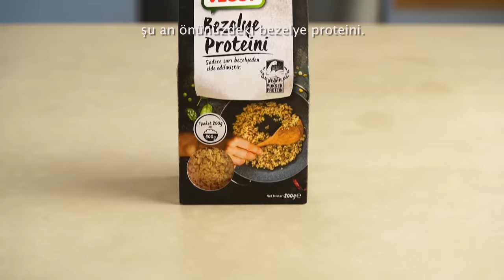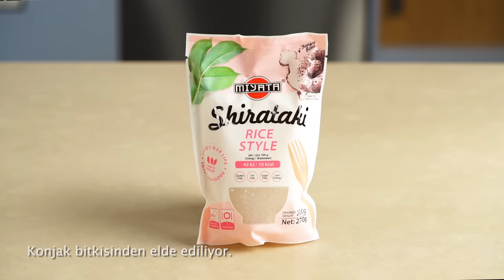TADIM VAR 😋🍴 Mutfakta Sık Kullanılmayan Değişik Malzemeleri Tattık! | ZOR MALZEMELER #1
Farklı malzemelerle yemek yapmak oldukça keyifli, peki ya hiç bilmediğin malzemeleri tahmin etmek? 🤔

Yemek.com ekibi bu sefer de hakkında en ufak fikre sahip olmadığı belirli malzemeleri sadece tadarak tahmin etmeye çalışıyor, üzerine bir de bu malzemelerin ne kadara satıldığı hakkında fikir yürütüyor. 🤭 Yemek ve damak kültürümüzün sınandığı bu videoda bazı malzemelerden ağzımızın buruştuğu, bazı malzemelerin lezzetine ise ağzımızın açık kaldığı bol kahkahalı anlara şahit olacaksınız. 🙈

Hazırsanız sınava başlayalım! 😎

🤩 Yemek.com stüdyosunun dayanıklı, hijyenik ve estetik mutfak tezgahı T-One by Kale'yi bu bağlantıdan inceleyebilirsiniz

Bölümler
00:00 Giriş
00:41 Malzeme 1
02:43 Malzeme 2
05:26 Malzeme 3
07:10 Malzeme 4
09:44 Malzeme 5
12:26 Malzeme 6
14:31 Malzeme 7
16:57 Malzeme 8
18:33 Kapanış